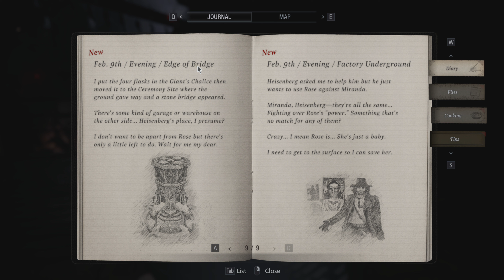RESIDENT EVIL VILLAGE BLIND PLAYTHROUGH PART 24 (ZOMBIE CYBORGS)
Resident Evil Village is a sequel to horror video game Resident Evil Biohazard. Main character is Ethan Winters. After the events in Resident Evil Biohazard Ethan with his wife Mia and baby girls Rose are relocated to Europe. One night mask soldiers break into Ethan's home killing his wife and kidnapping his daughter. Ethan is knocked out and taken into a van with his baby daughter Rose. During the ride van crashes in the middle of nowhere and Ethan survives the crash. Unable to find his daughter in the car crash he reaches a deserted village full of horrible monsters and a couple of human survivors. Ethan finds out that his baby girl Rose is held captive somewhere in the old castle on top of the mountain. While entering the castle Ethan Winter's meets four mutant monster bosses with their supreme leader Mother Miranda. After a miraculous escape from the monsters Ethan must search the castle to find his daughter no matter what.